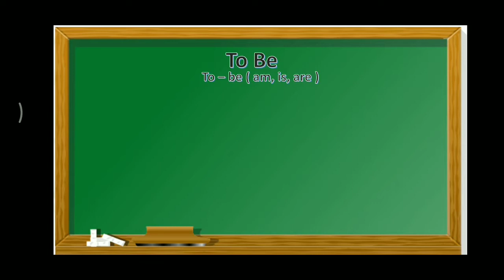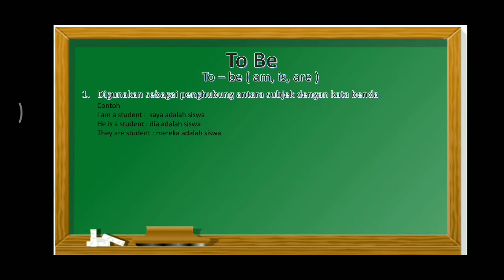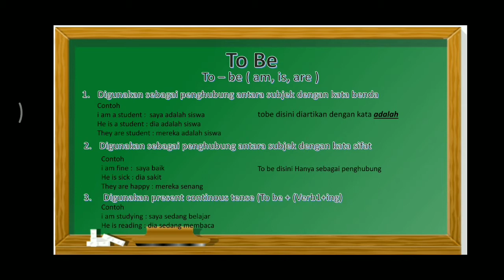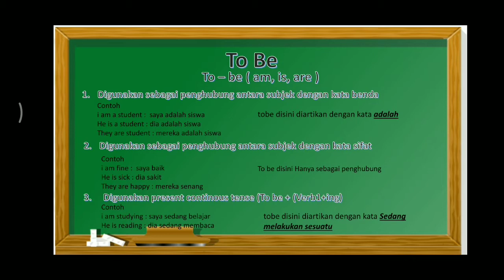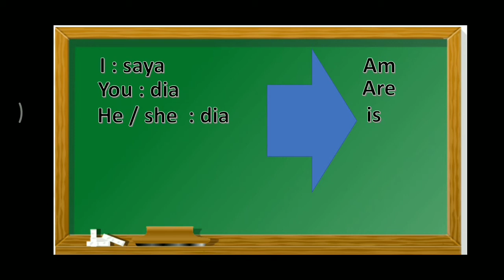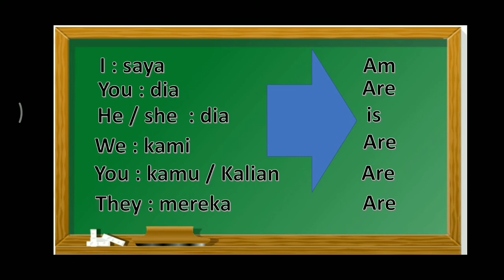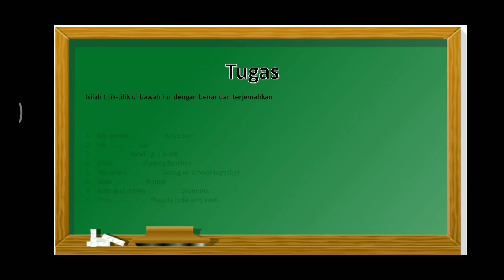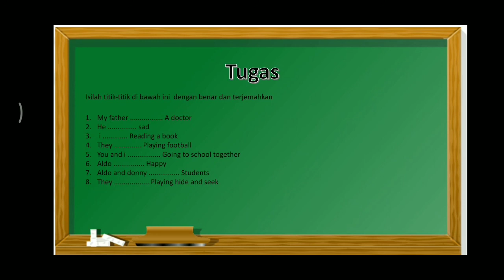To-Be dalam bahasa Inggris